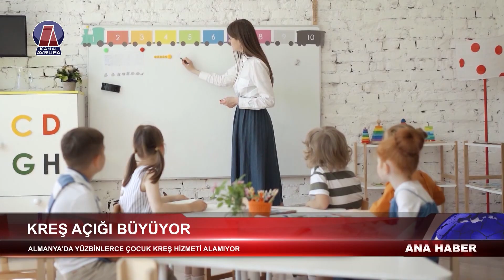ALMANYA’DA YÜZBİNLERCE ÇOCUK KREŞ HİZMETİ ALAMIYOR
Almanya genelinde son yıllarda yaşanan kreş açığı krizi derinleşmeye devam ediyor. Ülkenin birçok bölgesinde yüzbinlerce çocuk, uygun kreş yerlerinin yetersizliği nedeniyle eğitim ve bakım hizmetlerinden mahrum kalıyor. Alman Ekonomi Enstitüsü'nün (IW) yayınladığı son rapora göre, üç yaş altı çocukların yaklaşık yüzde 14’ü kreş hizmeti alamıyor.
Araştırmaya göre, Almanya'da bu yaş grubunda bulunan 1 milyon 154 bin çocuktan 306 bini için yeterli kreş kapasitesi bulunmuyor. Ülkedeki kreş sayısı yalnızca 848 bin çocuğa hizmet verebilecek düzeyde. Bu durum, özellikle çalışan aileler için ciddi bir sorun teşkil ediyor.

Kreş açığı krizi, Almanya’nın farklı bölgelerinde de eşitsizlikler yaratıyor. Doğu ve Batı Almanya arasındaki farkın halen büyük olduğu gözlemleniyor. Batı Almanya’da 2024 yılı itibarıyla 277 bin 900 çocuk kreş yeri bulamazken, Doğu Almanya’da bu sayı daha düşük, 28 bin 200 olarak kaydedildi.
Uzmanlar, bu durumun hem ekonomik hem de sosyal açıdan ciddi sonuçlar doğurabileceği konusunda uyarıyor. Kreş yerlerinin yetersizliği, özellikle çalışan ebeveynlerin iş hayatına katılımını zorlaştırırken, çocukların erken yaşta eğitim fırsatlarından faydalanamaması da önemli bir endişe kaynağı olarak öne çıkıyor.

Alman hükümeti, sorunu çözmek için yeni politikalar geliştirme arayışında olsa da, kreş altyapısının genişletilmesi ve nitelikli personel istihdamı konusundaki zorluklar, çözümün uzun vadeli olacağına işaret ediyor.

Jordingstr. 5
47119 Duisburg

Frekans: 12729
Sembol: 30000
Polarizasyon: H
FEC: 2/3